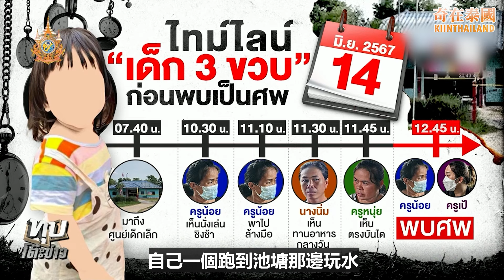泰國3歲女童幼兒園離奇失蹤，結果在距離800米一處發現...!? 泰國奇聞2024